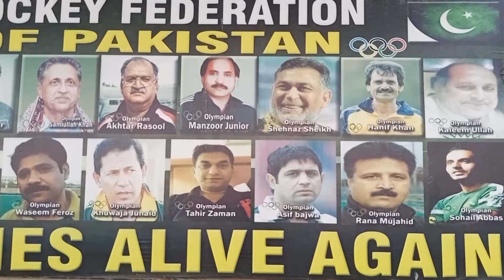Downfall of Pakistan hockey (NewsPackage)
For those who grew up before its decline, Pakistan was a name to be reckoned with in the world of field hockey. For the lack of words, statistics sum up its worldwide fame: three Olympic gold medals, four world cups, eight gold medals at the Asian Games and three champions trophies.
The arrival of artificial grass in the hockey world coincided with the collapse of Pakistan hockey.The new pitches completely changed the game's dynamic, particularly the dribble and dodge tactics that Pakistan had mastered.It also necessitates a far higher level of fitness and standards, which Pakistan has failed to meet.importantly, developments in the game over the years have meant that hockey is no longer the same game that Pakistanis mastered in their heyday.Pakistan failed to adapt when others succeeded.
As the Pakistani hockey team fails to qualify for its third successive Olympics, one cannot help but think of a time when things were brighter.